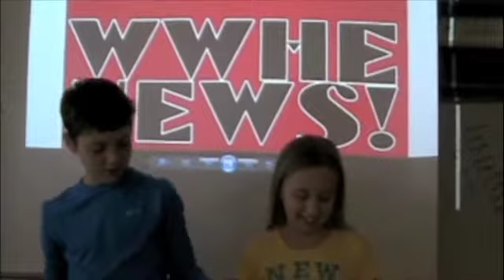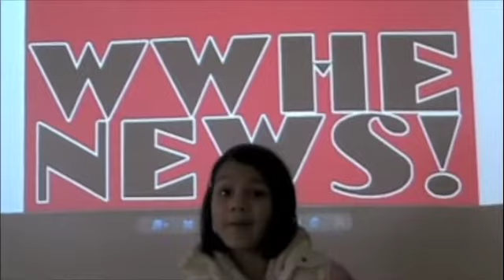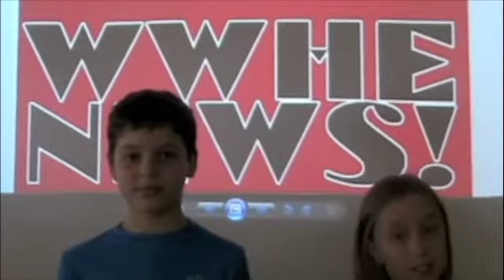WWHE Announcements Februrary 21 2013